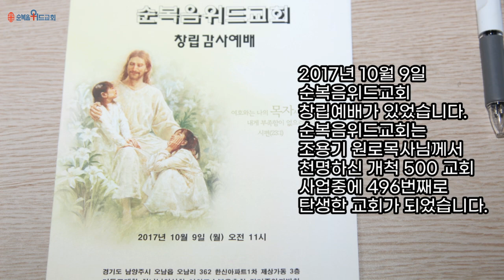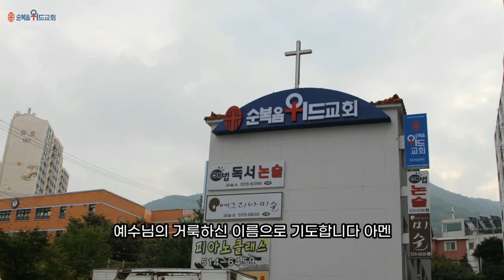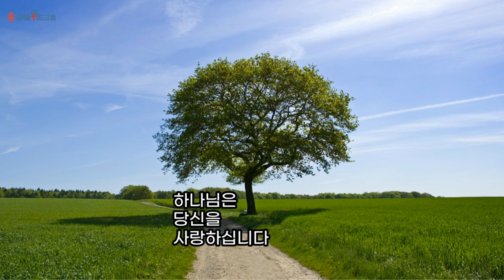순복음위드교회 2021년 10월 10일 신원기 목사의 주일예배 써머리 - 개척교회 4년 ( 욥 8:7 ) ● 교회창립 4주년 감사예배